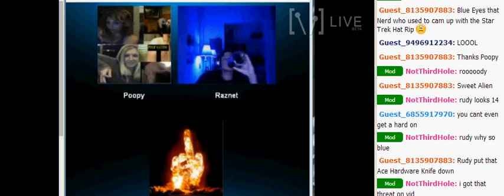Raznet's knife threat